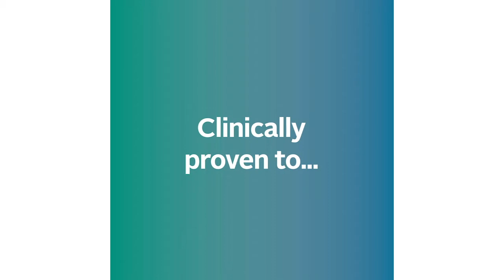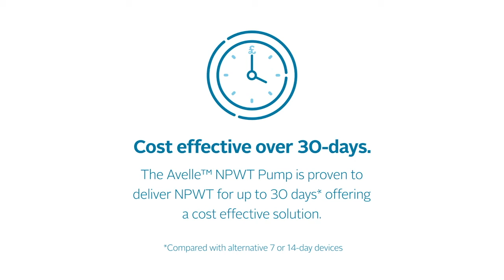ConvaTec Surgical Solutions - Avelle NPWT System and AQUACEL Surgical post-op dressing portfolio.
To find out more about Avelle NPWT System and AQUACEL Surgical dressings,